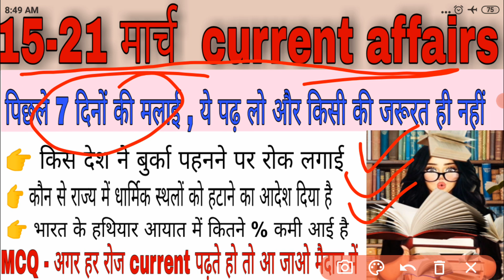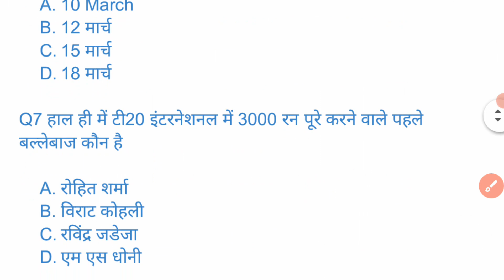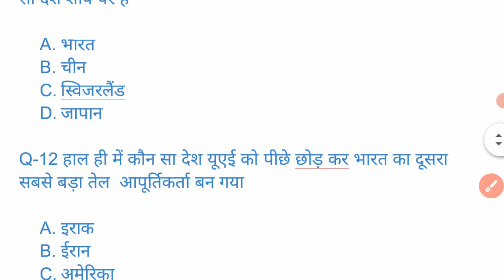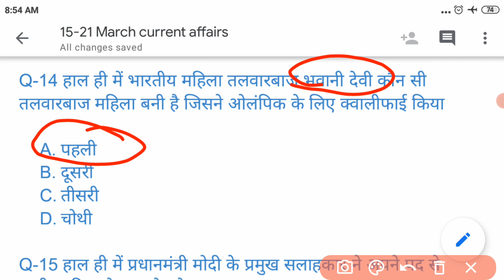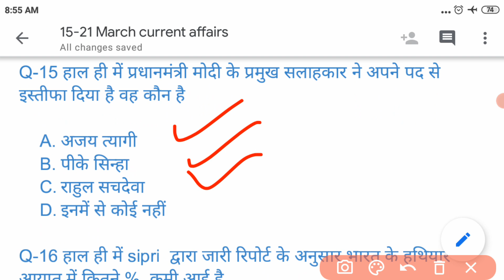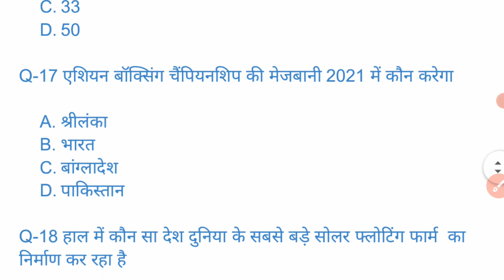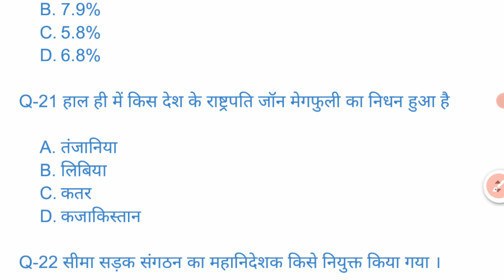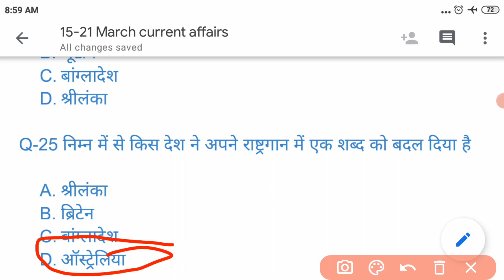15-21 March weekly TOP current affairs questions video। March months current affairs questions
March months total current affairs questions
February 2021 current affairs questions
January 2021 top current affairs questions
DEC months 2020 top current affairs questions
today current affairs questions indian navy tradesman today latest news
indian navy tradesman top qk questions
indian navy tradesman today all shift questions anylaysis
indian coast guard top GK questions
indian coast guard all shift questions anylaysis
indian navy tradesman today third shift questions anylaysisindian coast guard admit card downloadFeb months current affairs questions2021
Jan months current affairs questions2021
DEC months current affairs questions
November months current affairs questions
March months current affairs questions 2021
TOP current affairs model paper video
TOP 500 current affairs questions
TOP 100 current affairs questions
top gk questions
top maths model paper
indian coast guard top science questions
indian coast guard top GK questions model paper
indian coast guard admit card download
indian railways top current affairs questions
indian Navy tradesman top qk model paper
indian navy tradesman admit card download
indian navy tradesman TOP current affairs questions
indian coast guard top current affairs questions video
CRPF top gk questions
CISF top GK questions
police TOP current affairs questions
Today letest news
today first shift questions paper
today all exams anylaysisdian coast guard top GK questions
indian coast guard model paper

Indian Navy tradesman previous year papers
Indian Navy tradesman previous year cutoff 2020